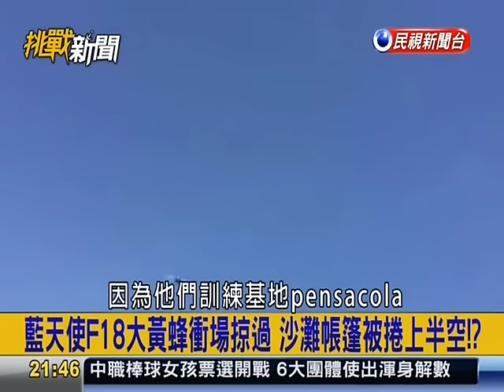挑戰新聞軍事精華版--美海軍藍天使「F18戰機」高速掠過沙灘，民眾驚聲尖叫卻高興叫好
7月14日美國海軍藍天使特技飛行隊在佛羅里達州進行飛行表演，6架F-18藍天使特技飛行隊在空中展示精湛的駕駛技巧，數以百計民眾聚集在海灘觀看。正當大家都專注地在看其中一架F-18在高空表演時，另外一架F-18的駕駛機師突然以高速低空的形式飛過沙灘。正當大家不以為意時，隨之而來的強力氣流捲起沙灘上的所有的帳篷和太陽傘。滿天飛舞的帳篷、太陽傘以及民眾的物品卻引得眾人哄堂大笑。
也許這是駕駛送給現場民眾的惡作劇，讓現場觀看民眾的物品飛得到處都是，但是現場民眾反倒是沒生氣，以笑聲來回應駕駛這個精湛演出的惡作劇。(中時電子報2015年07月16日)